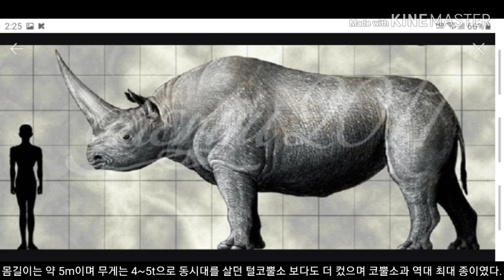[승짱토이]고대생물 백과사전 [엘라스모테리움]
몸길이:5m, 무게:4~5t